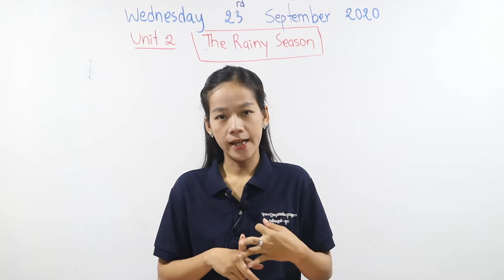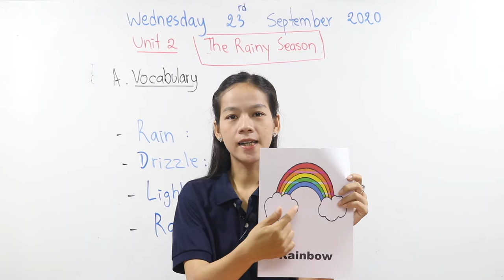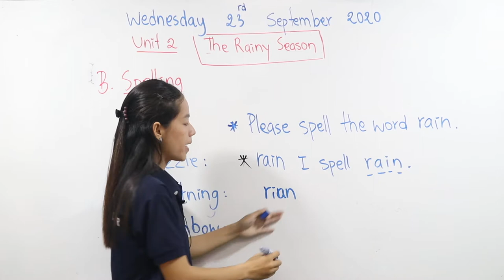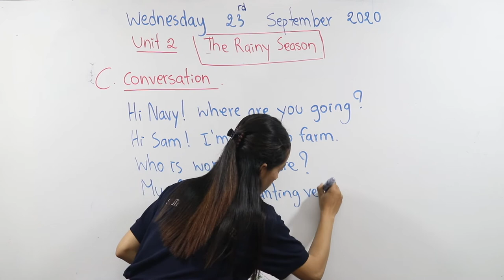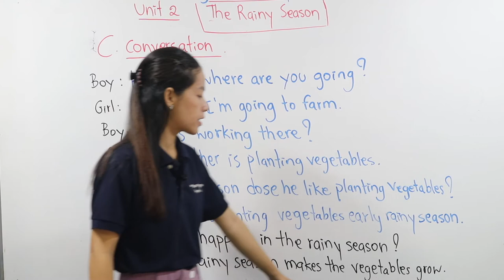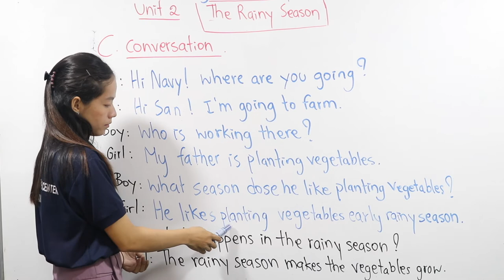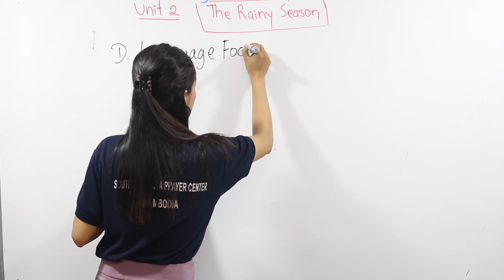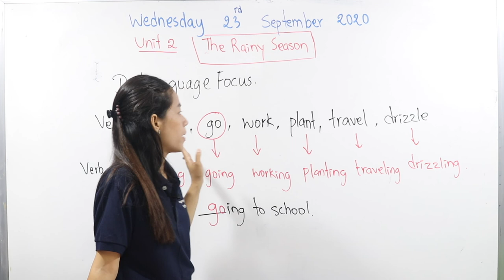English Grade 5 Chapter 6 The Weather, Unit 2 The Rainy Season (Session1)